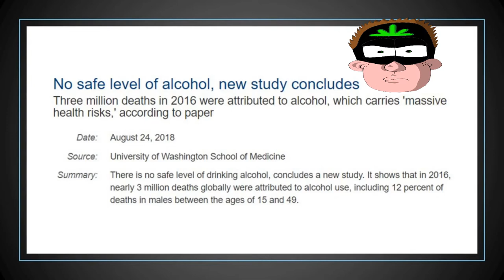CANNAMANtv Clips - Phil Monk (WTU) - '' You will be PROSECUTED ... "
In this CANNAMANtv Clip, Phil Monk of We The Undersigned, talks about the systematic failings and hypocrisies of drug policy in what’s regarded as ‘normal’ and ‘safe’ recreational substances.